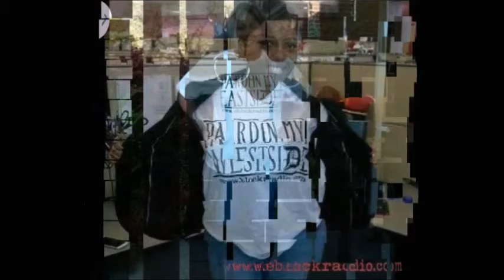E-Block Radio : How Soon Should You Bring A New Mate Home For The Holidays?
Bringing home the new boo for the holidays.  Hosted by Hood Howard Stern and Monk Money.  Produced by Hood Howard Stern.
FLIPSIDE INK LLC.